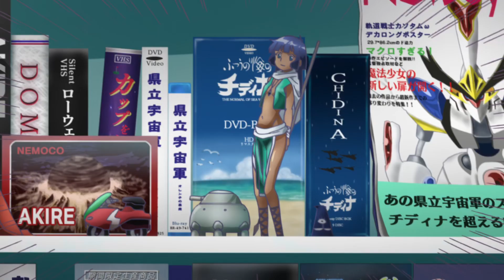Top 10 Delinquent Anime Series You Must Watch!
Looking for some tough and rebellious characters in anime? From delinquent school students to gang members, we've got you covered with some of the most badass anime characters out there.

In this video, we showcase the best anime series that revolve around delinquent characters, with their troubled backgrounds and their fearless attitudes. Our ranking is based on popularity, critical acclaim, and overall entertainment value.

Whether you're a fan of action-packed anime or just love exploring complex characters, this list has something for everyone. Join us as we count down the Top 10 Delinquent Anime and see if your favorite anime made the cut!